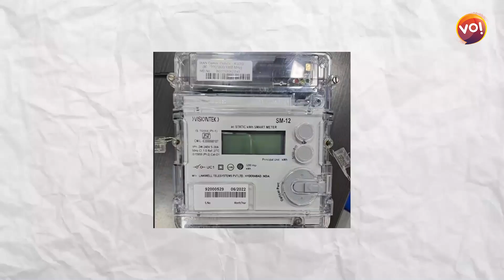Surendranagarમાં AAPના નેતા Raju Karpadaએ Smart Meter વિશે શું કહ્યું?